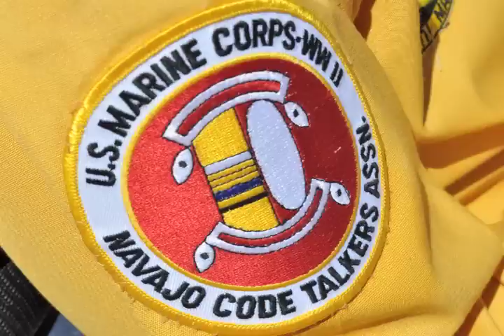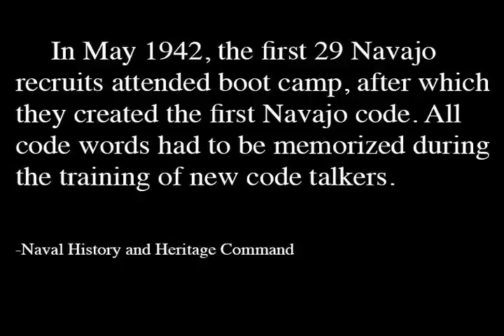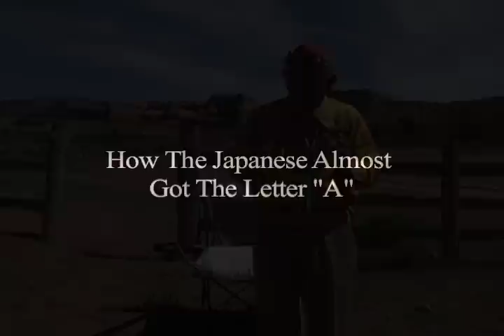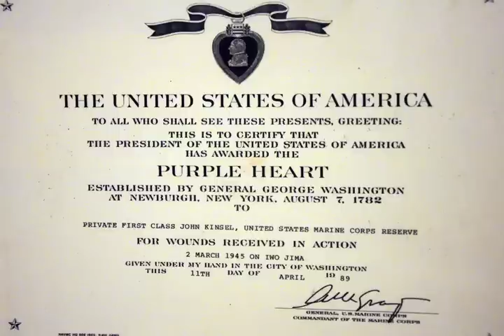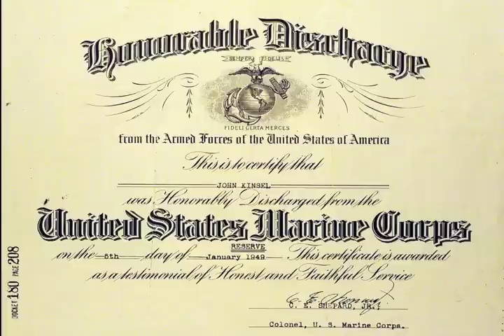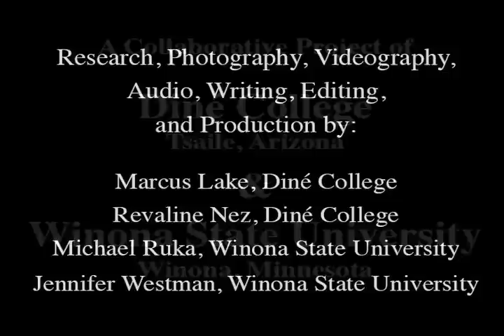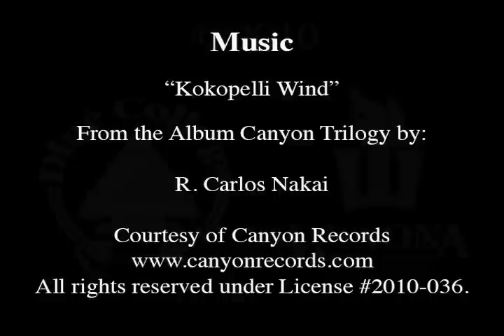John Kinsel - Navajo Code Talker - Living History.mov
This documentary film was researched, photographed, edited and produced by students of Winona State University (Winona, Minnesota) and Diné College (Tsaile, Arizona, Navajo Nation) during summer 2010. It contains stories John Kinsel of Lukachukai, Arizona, told the students during several hours of interviews about his life. This documentary film is archived at the Navajo Nation Museum, Navajo Nation Library, Winona State University Library, and Diné College Library, and will be archived at the Smithsonian Institution's National Museum of the American Indian. The film is part of the Navajo Oral History project, a multi-year collaboration between the Winona State University Mass Communication Department and Diné College-- The official Tribal College of the Navajo Nation.